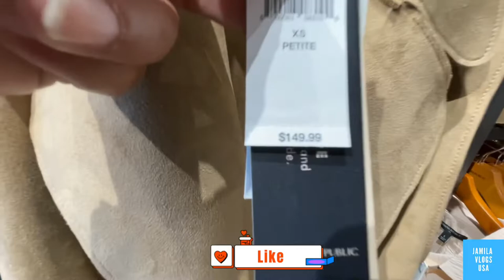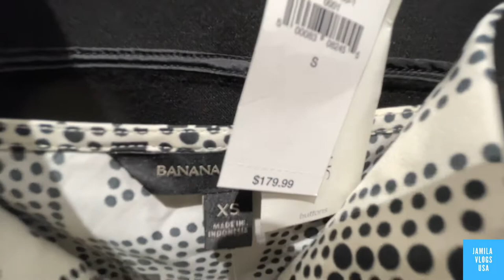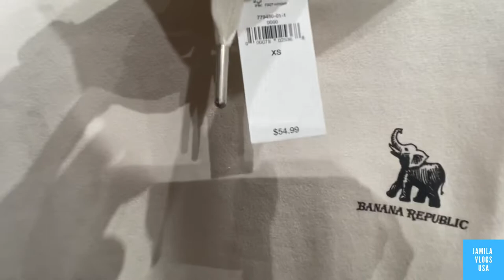BANANA REPUBLIC FACTORY